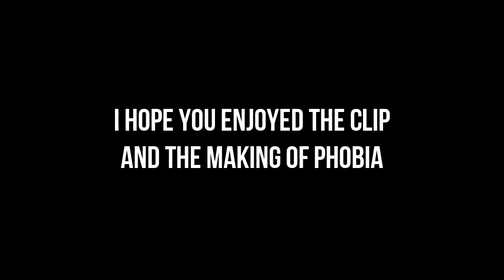MAKING OF PHOBIA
Soundtrack:
Song title: "Sundown"
You can also ask me a question anonymously on ask.fm!
Hello guys,
Here is a little making of PHOBIA.
Of course, it only shows a little part of the huge work I did.
Even if most of the stuff here are simple, I hope you'll enjoy it!

Best regards,

Valentin "D[A]rk" Richet